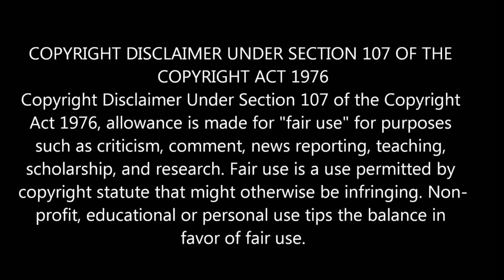Asterix and Obelix |Top entertainment talkies|Mr.Voice over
Asterix and Obelix Meet Cleopatra (2008) |Movie Explained in Tamil |
Movie treat is a channel where you could enjoy your time in watching lots of movies which you missed ,which you loved and a lot. Here, you are going to experience the world cinema in your language which gives you a wonderful satisfaction. It might be romantic, thrill, horror and etc , we would give you the best moment as like reel story. Our one and only motive ,…. is to make you all happy by hearing our voice of movies at all the time. Whatever the time may be we are here to quote the stories in a mean time. Movie treat is a TAMIL channel through which you can hear and  enjoy all types of movies in our own way .Wherever you could be and whatever your time may be we are ready to change your time to the mode happy by making you to hear our voice in Movie treat channel. We need your support and do

can reach out and subsequently increase the market value. Lastly these videos are to educate people in an entertaining fashion. Given these are very short videos, the short parts we use within them act as a catalyst to further reading. The people who wants to delete the footage (if i used one) . instead of give us a copyright strike , you can contact us in Mail : . i will remove the content immediately. Or we are ready to give the revenue that we made from the video. Because we are spending oceans of times to achieve our dreams. That’s includes many life.